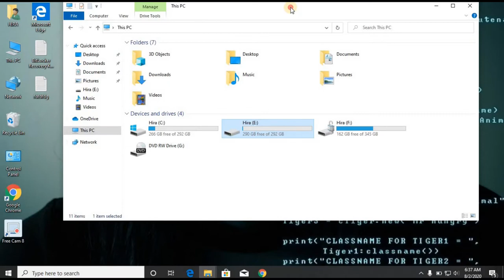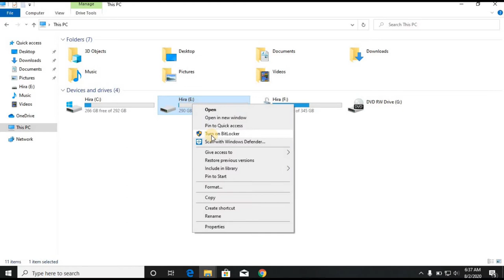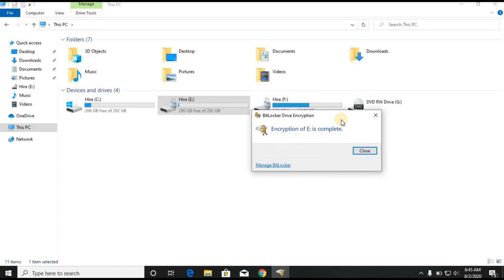How to lock your computer's drive | how to use bit locker on your computer